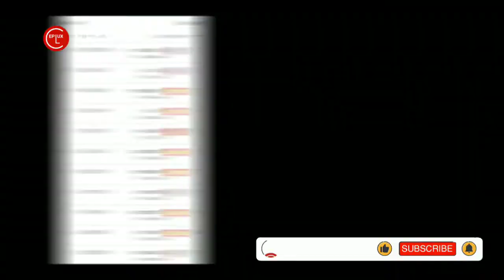Marq Marquez bertekad untuk Menang di MotoGP Spanyol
Motojipi Spanyol 2022, Marc Marquez Bertekad menuju ke Puncak Klasmen Juara Dunia, saat main di kampung halaman sendiri.

Rider Repsol Honda, mang  Marquez membeberkan tekadnya untuk bersaing ke puncak
 balapan di Spanyol nanti bro.

Jelang balapan seri keenam itu, mang Marquez mengusung misi untuk memperbaiki performa buruknya di Portimao.

besok pas Akan berlaga di kandang sendiri, Marc Marquez optimis bisa mengoyak untuk bersaing di puncak klasemen juara dunia.

Pembalap yang identik dengan merek oli  di motornya itu berharap dapat dimudahkan dengan balapan di kandang.

Terlebih melihat penggemarnya di Spanyol serta atmosfer yang luar biasa, Marquez tak sabar untuk segera menunjukkan performa terbaiknya.

"Saya senang datang ke Jerez dan melihat fans Spanyol,". kata Marquez dilansir laman Speedweek.

"Ini adalah trek yang sangat istimewa, bukan hanya karena sejarahnya, tetapi juga karena atmosfer yang luar biasa pada hari perlombaan,". imbuhnya.

Tekad The Baby Alien untuk tampil apik itu karena dirinya telah melalui musim-musim yang sulit.

Terlebih MotoGP pada musim ini, dirinya belum menunjukkan performa terbaiknya.

Sehingga ia berharap di Jerez bisa jadi balapan kandang yang mendongkrak performanya.

"Setelah tahun-tahun yang sulit, saya berharap para penggemar akan kembali dan menikmatinya," tutur Marquez.

Jika menelisik balapan pada pekan lalu di Portugal, Marquez menuai hasil yang kurang memuaskan.

Ia harus finis di urutan keenam dengan mengantongi sepuluh poin dari Portimao.

Capaian itu belum cukup buatnya untuk mengoyak kejuaraan dunia.

Untuk itu, ia harus tampil lebih gahar di Jerez agar bisa berbicara banyak di kejuaraan dunia.

"Ini akan menjadi akhir pekan yang penting bagi kami karena kami harus terus berkembang dan semakin dekat ke puncak."

Bagi Marquez, balapan di Portimao merupakan seri paling rumit.

Sehingga ia berhaap Jerez bisa bersahabat dengannya dan mendorongnya untuk bersaing di kejuaraan dunia.

Portimo adalah akhir pekan yang rumit bagi kami dan saya berharap semuanya akan sedikit lebih mudah di Jerez," ujar Marquez.

"Kami akan bekerja keras sepanjang akhir pekan untuk menjadi kuat pada hari Minggu," tambahnya.

Sebelum menghadapi MotoGP Spanyol nanti, ada sedikit kilas balik gelaran balapan di Jerez musim lalu.

Pada saat itu, mang Marquez harus puas finis di urutan ke-9.

Tepat di belakangnya ada rekan setimnya, Pol Espargaro.

Sementara itu, di musim 2020, Marquez justru tak mampu menyentuh garis finis.

Nampaknya, ini saatnya untuk memperbaiki rentetan buruk dari Marquez selama balapan di Jerez.

Selain itu, ini kesempatan Marquez untuk membuktikan performa apiknya setelah di musim ini belum garang di atas lintasan.

penasaran dengan aksi mang Marquez jelang balapan di Jerez nanti pada hari Minggu (1/5/2022).

nonton saja ya di tv kamu, oke. mantap.